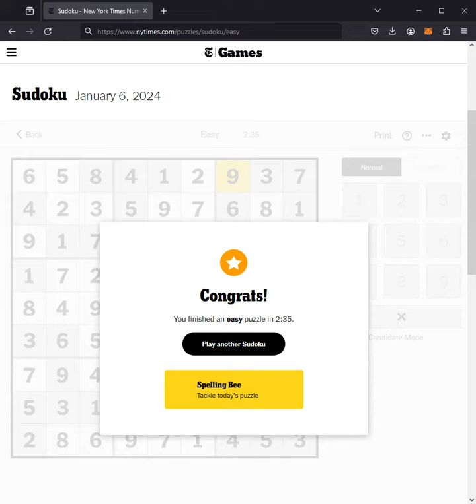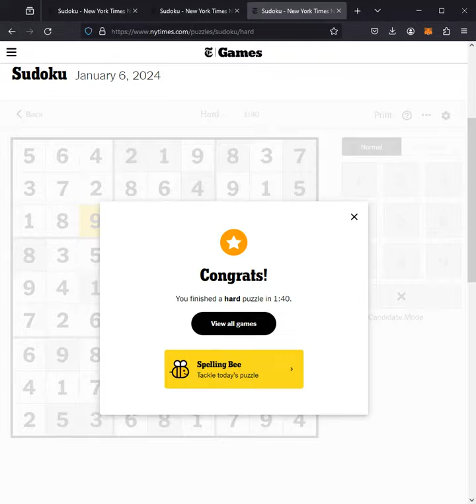Sudoku NYT Answers Easy Medium Hard 6th January 2024